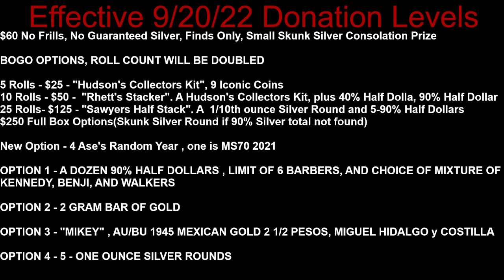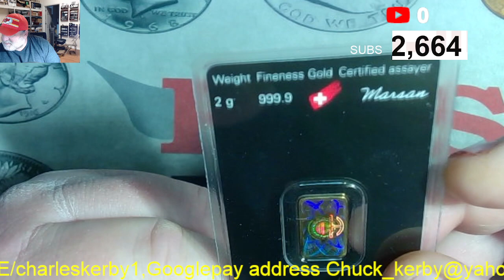Half Dollar Hunt and Auction Announcement and Comment Video, Sat , 2 PM, Another Bogo Stream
We will have a multi donator, 4-6 Half Dollar Box livestream. Details in the video. For all donations except for the no frills box, Special BOGO (Buy one get one free) donate for 1 box get the 2nd free, donate for 1/2 box, get the 2nd half free. etc. The $60 no frills option will be one box only.

This is the livestream announcement and Backup comment video for this Saturdays stream. Starting at 2pm. Prizes will be picked in stream and you must be present to win.

Search Order

Boxes 1 and 2 - Stan Horn
Boxes  3 and 4 Available
Boxes 5 and 6 Available

$60 No Frills, No Guaranteed Silver, Finds Only, Small Skunk Silver Consolation Prize

BOGO OPTIONS, ROLL COUNT WILL BE DOUBLED

5 Rolls - $25 - "Hudson's Collectors Kit", 9 Iconic Coins
10 Rolls - $50 -  "Rhett's Stacker". A Hudson's Collectors Kit, plus 40% Half Dolla, 90% Half Dollar
25 Rolls- $125 - "Sawyers Half Stack". A  1/10th ounce Silver Round and 5-90% Half Dollars
$250 Full Box Options(Skunk Silver Round if 90% Silver total not found)

New Option - 4 - American SIlver Eagles Random Date one is MS 70 2021 ASE

OPTION 1 - A DOZEN 90% HALF DOLLARS , LIMIT OF 6 BARBERS, AND CHOICE OF MIXTURE OF KENNEDY, BENJI, AND WALKERS

OPTION 2 - 2 GRAM BAR OF GOLD

OPTION 3 - "MIKEY" , AU/BU 1945 MEXICAN GOLD 2 1/2 PESOS, MIGUEL HIDALGO y COSTILLA

OPTION 4 - 5 - ONE OUNCE SILVER ROUNDS

NIFCS Can be Banked or traded at face value. Limit 50 per box.

Equipment  we use:

Digital microscope